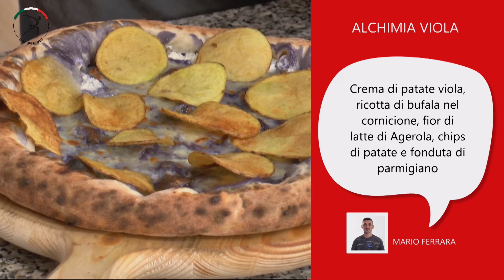Pizza Show 2021 Mario Ferrara